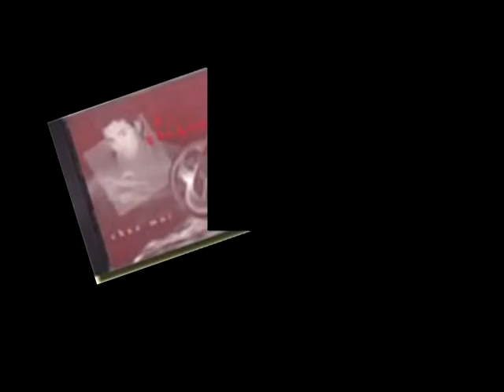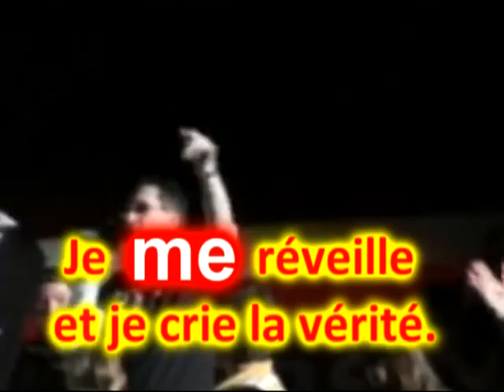ETIENNE DVD: Les vidéos françaises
"ETIENNE DVD: les vidéos françaises" - music videos with LYRICS and popping grammar points to 10 of your favorite Étienne French songs including:

From the Le retour CD : Le Passé Composé, Des Verbes Irréguliers au P.C., & The Flag Song

From the C'est le temps CD : Le futur, A-I-S, Les Verbes Pronominaux, Dr. & Mrs. Vandertramp,  & Prononcez--les bien !

From the La danse des araignées CD : - Ô Canada

From the Chez Moi CD : Aller

Purchase and download these songs in their entirety at the Educorock